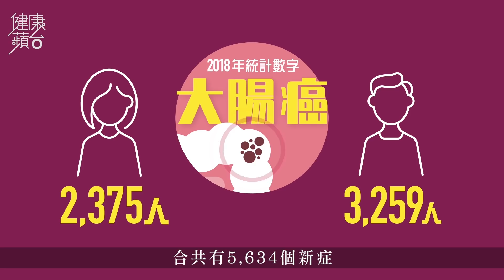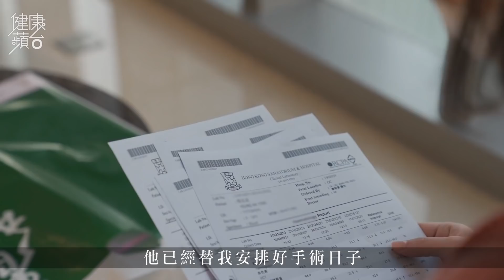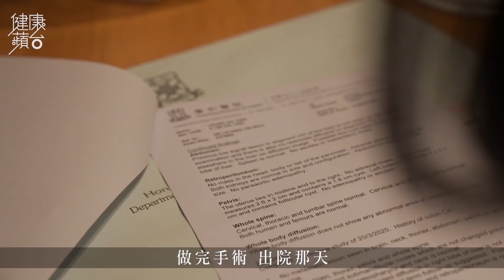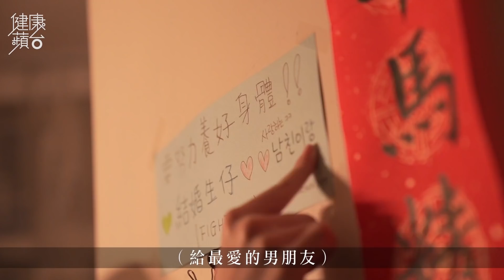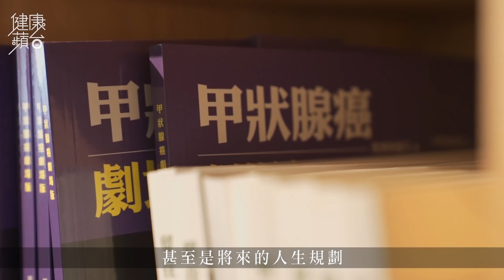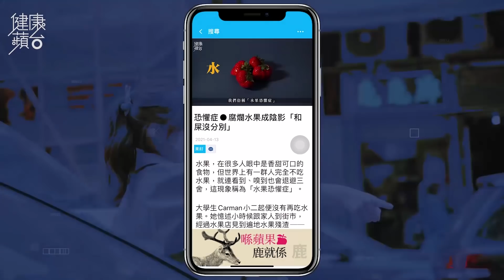90後女生腹痛變腸癌 癒後拒再當工作狂 嘆年輕人患癌壓力大：「請病假當你偷懶」 健康蘋台─果籽 香港 Apple Daily─原刊日期：20210515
｜腸癌｜90後女生癒後拒再當工作狂 嘆年輕人患癌壓力大 「請病假當你偷懶」
二、三十歲，可說是人生剛起飛的階段，年輕人大多都期盼開展事業、找個愛侶，甚至結婚、買樓也不出奇。但現年28歲、90後的Rebekah卻過得很不一樣。兩年前，她確診腸癌第三期，從此人生掀起了天翻地覆的變化。

「有天，我持續腹痛和想吐；到加班時，同事發現我『唔係好對路』，整天沒進食，不停嘔吐，還吐白泡，立即送我到醫院。經詳細檢查後，發現我有嚴重貧血；醫生跟我說：如果你遲一天入院，可能會有生命危險。」做完電腦掃描後，醫生發現Rebekah的升結腸有一個10厘米大的腫瘤。「知道消息時沒有太大感覺，因為醫生跟我說有10厘米腫瘤時，已替我安排好手術日子。他最初提議會切除腸的部份、旁邊淋巴、肌肉，再擺放鐵片，肚子會留下7至8厘米傷痕。我哭着跟醫生說，不想留下如此大的疤痕，我還想穿漂亮衣服……不知為何那時特別愛美，哈哈！」醫生經商量後，決定用微創方法為Rebakah做手術，復原時間更快，傷口亦小很多，基本上比肚臍大一點。